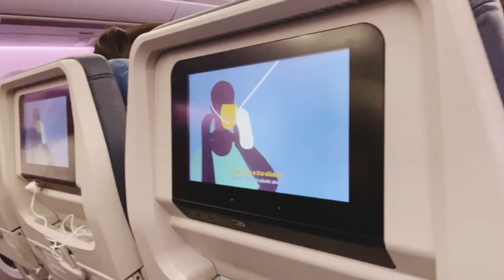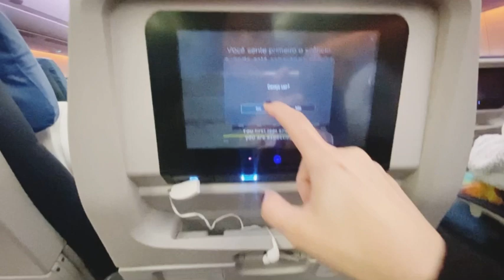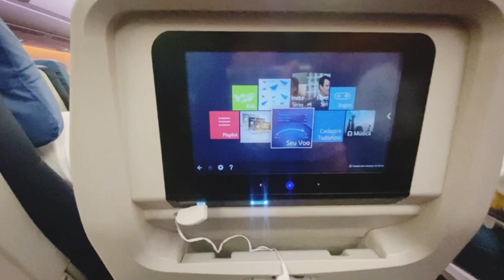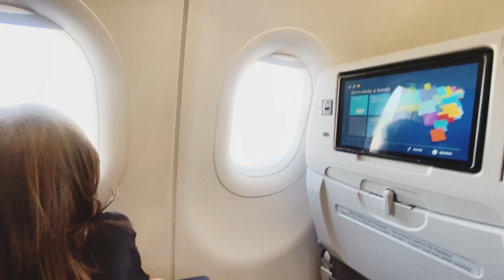VLOG NO AVIÃO PARA O BRASIL ::: CAROLINA STONE :::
Ola galerinha, tudo bem com voces?

Nosso primeiro Vlog no ar! Literalmente!